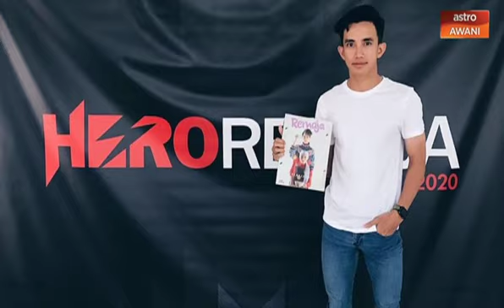'Saya tidak akan berada dalam bayangan abang saya' - Imran Aqil, finalis Hero Remaja 2020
Dulu Hero Remaja serlahkan bakat abangnya, Nabil Aqil, untuk edisi kali ini Hero Remaja tampilkan adiknya pula Imran Aqil.

Adakah Imran akan berada dalam bayangan abangnya yang sudah bermula lebih awal dalam industri hiburan.